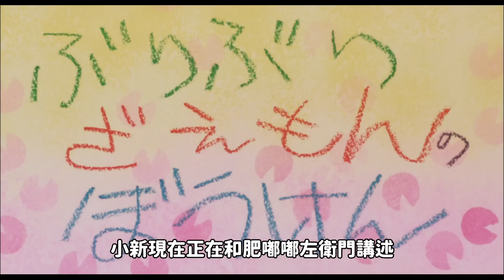【閒君】肥嘟嘟左衛門的冒險故事｜回顧《電擊，豬蹄大作戰》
說真的
我小時候一直以為肥嘟嘟左衛門常常在電影版登場
但後來重看完才知道
肥嘟嘟左衛門的戲份是真的少啊